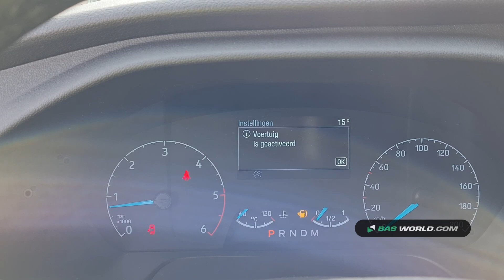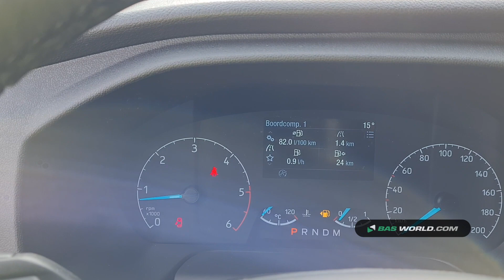70147322 Ford Transit